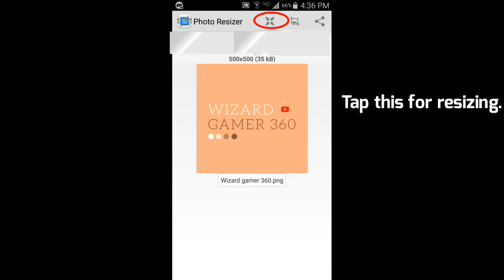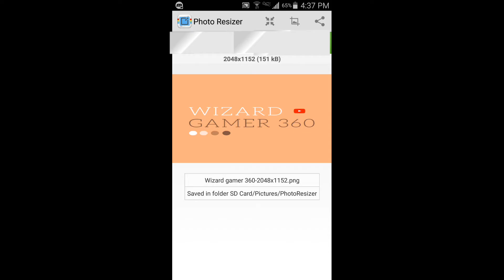How to resize and reduce the size of your photos on android.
Hello! Today i am gonna show you how to resize and reduce the size of your photos on android!

Comment if you have any recommendation for my next video!

Also I have a thing to tell you, My First mobile app has been released in the Amazon app store, its name is Wiz Browser. It’s completely free to Download and I didn’t add any ad for it.

If you have any doubts for Minecraft or other games or recommendation for software, Dont hesitate to contact me by commenting in the comment section or just tweet me in twitter. I am active on both these platforms. I will be replying as fast as I can!

If you like to collaborate tell it in the comments!

Sub for Sub? Comment!